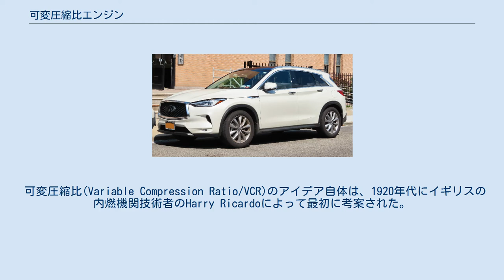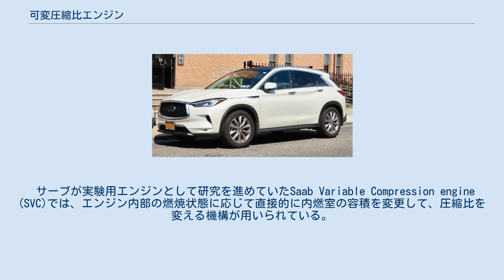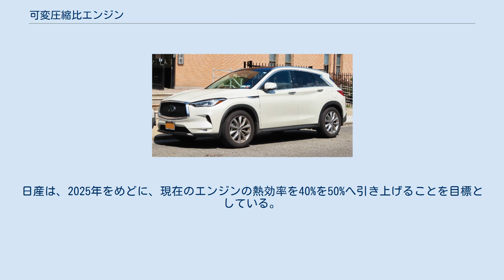可変圧縮比エンジン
量産としては世界初の可変圧縮比エンジンを搭載するインフィニティ・QX50。
米『ワーズオートワールド』誌「10ベストエンジン2020」選出。
 可変圧縮比エンジン（かへんあっしゅくひエンジン）とは、圧縮比を変える事が可能なエンジンである。
 エンジンは圧縮比が高いほど熱効率が高くなるので、圧縮比はなるべく高めることが望ましい。
しかし高くし過ぎると、ピストンが上昇している途中で混合気が熱くなりすぎて、点火プラグで火をつける前に部分的な爆発が起こり、エンジンの異常な振動が発生するノッキングが生じてしまう。
そのため従来のガソリンエンジンの圧縮比は通常10程度だった。
 しかし、ノッキングが生じやすいのは登坂時や加速時等の高負荷時に限られ、定速での走行時のような低負荷時には発生しにくい。
低負荷時には圧縮比を高く、高負荷時には低くすることが出来ればノッキングを抑えつつ熱効率を高めることが出来るが、これを実現したのが可変圧縮比エンジンである。
 可変圧縮比(Variable Compression Ratio/VCR)のアイデア自体は、1920年代にイギリスの内燃機関技術者のHarry Ricardoによって最初に考案された。
しかし、彼のアイデアは当時は技術力が追いつかなかった上、その後ガソリンエンジンはガソリンのオクタン価を調整してノッキング対策を行う方向に向かったため、自動車工学界でも長年忘れ去られていた。
 1999年には、ヤマハ発動機が可変圧縮機構を取り入れた2ストロークディーゼルエンジンであるSD(スーパーディーゼル) エンジンを開発した。
 サーブが実験用エンジンとして研究を進めていたSaab Variable Compression engine (SVC)では、エンジン内部の燃焼状態に応じて直接的に内燃室の容積を変更して、圧縮比を変える機構が用いられている。
 サーブはこの研究を更に進めて、ガソリンエンジンでありながらディーゼルエンジンに比肩する燃焼効率を持つエンジンを開発することを目指してOffice of Advanced Automotive Technologiesという研究機関を立ち上げ、日産、ボルボ、グループPSAおよびルノーなどが共同研究に参加していた。
 日産は2016年に可変圧縮比エンジンの実用化に成功し、2018年に販売を開始したインフィニティブランドの新型モデル「QX50」には、量産車として世界で初めて可変圧縮比エンジンが搭載された。
日産は、2025年をめどに、現在のエンジンの熱効率を40%を50%へ引き上げることを目標としている。